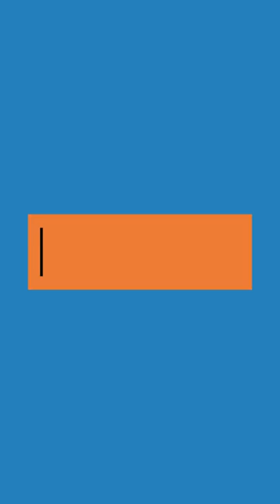कृष्णा - एक करोड़ रुपये का बैल | Krishna-Bull of one crore rupees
A bid of Rs 1 crore has been made for a bull in Karnataka. The name of this bull is Krishna and this bull has been brought for sale in the agricultural fair in Bengaluru. According to the owner, the semen of this bull is in great demand among the farmers. A single dose of this bull’s semen sells for Rs. Therefore, this bull is the center of attraction in this fair. People took lots of selfies with him. (native cattle Krishna Bull Sold for 1 crore in Krishi Mela Bengaluru 2021 know its specialty India Farming)

All the content and images used is fully owned by respective authors/newspapers/publications/Blogs. This is being used under fair policy usage. We will try to resolve the issue or delete the video immdiatley. Thanks for all your understanding.